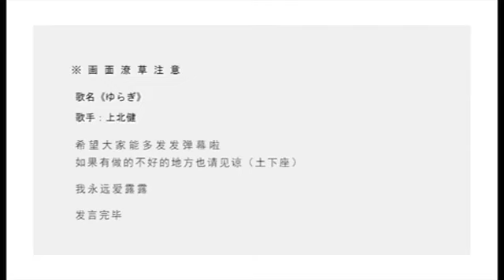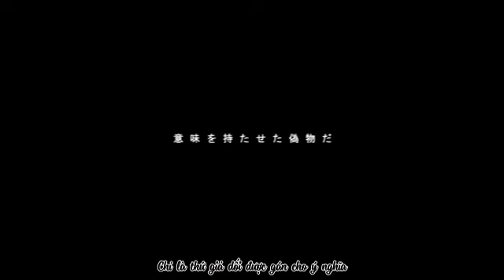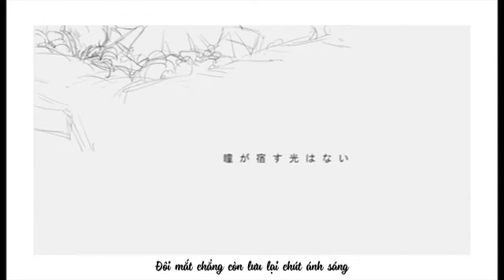[Vietsub] [Hetalia] Russia | Yuragi (ゆらぎ) | KEN KAMIKITA (上北健)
Trans: Vino
Song: Yuragi - KEN KAMIKITA
(This is the only link I found. If you have more infomation about original source, please let me know. I will update it properly.)